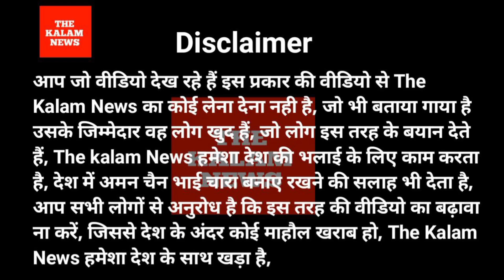OROP2/MSP, पूर्व सैनिक जब तक हमारी मांगे पूरी नहीं होगी हम जंतर मंतर से जाने वाले नहीं है धरना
OROP2/MSP, पूर्व सैनिक जब तक हमारी मांगे पूरी नहीं होगी हम जंतर मंतर से जाने वाले नहीं है धरना प्रदर्शन